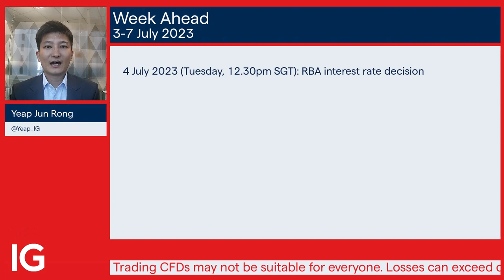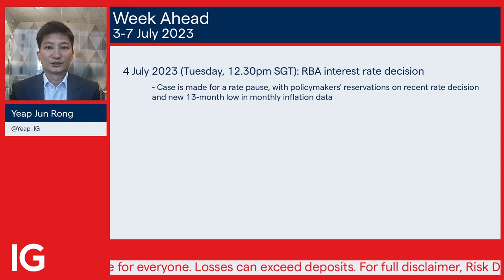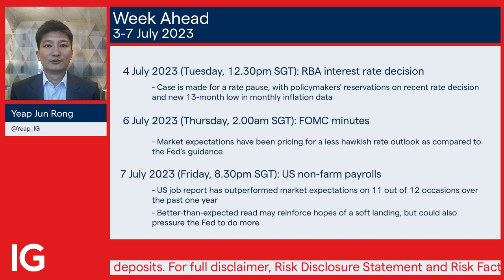What to watch in the week ahead (3 - 7 July 2023)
A series of stronger-than-expected economic data out of the US this week has calmed some nerves around recession concerns, with the US Economic Surprise Index surging to its highest level in almost three months.

As Wall Street concluded the 2Q with another round of gains, what are some of the key events to watch for the first week of 3Q?

About us

IG is Singapore's top CFD and Forex provider. We offer CFD trading on thousands of shares plus forex, indices, commodities, options and more.

We help our clients trade financial markets on leverage, through contract for differences (CFD). CFDs allow you to find opportunity in both rising and falling markets, and aren’t confined to one asset class – you can choose to trade on indices, forex, shares, commodities and more.

The information is intended for general circulation only and does not contain an investment recommendation. All forms of investments carry risks and trading CFDs may not be suitable for everyone. Losses can exceed deposits. Refer to the Risk Disclosure Statement and Risk Fact Sheet at ig.com/sg.